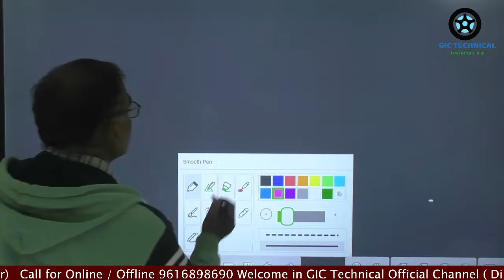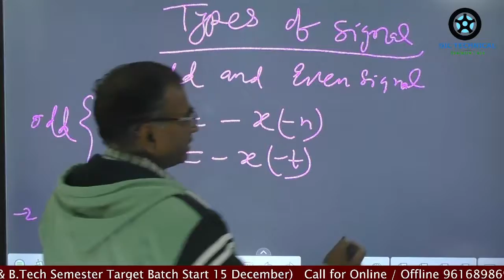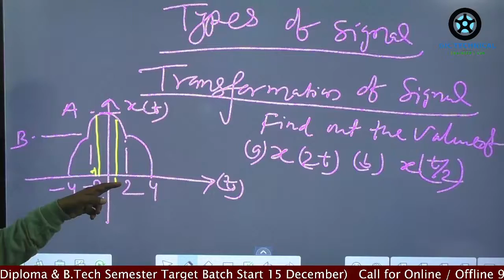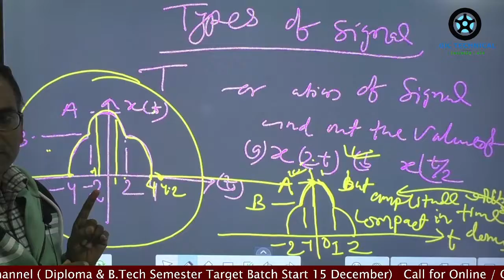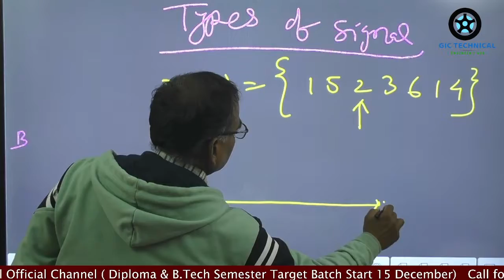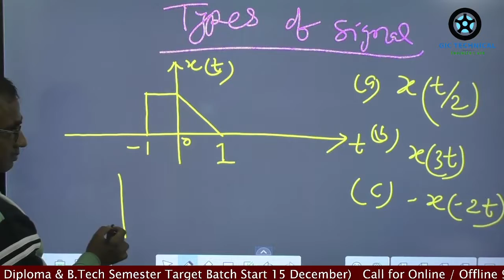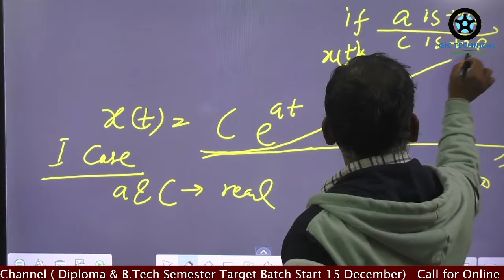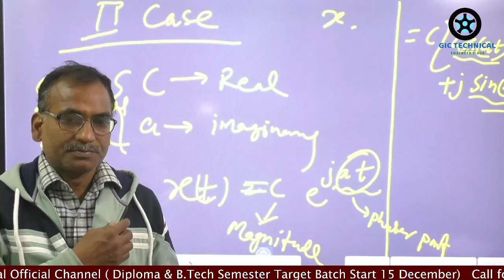Classification of Signals Explained | Types of Signals in Communication / M K Sir